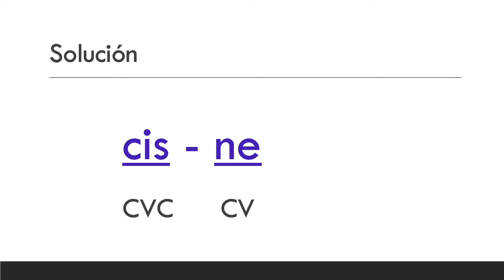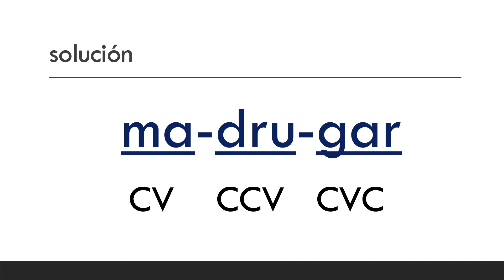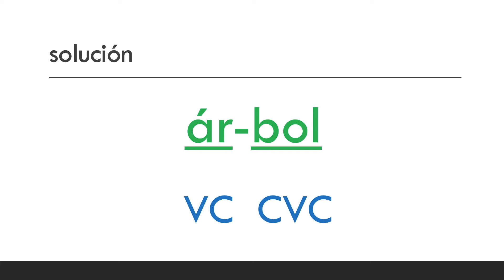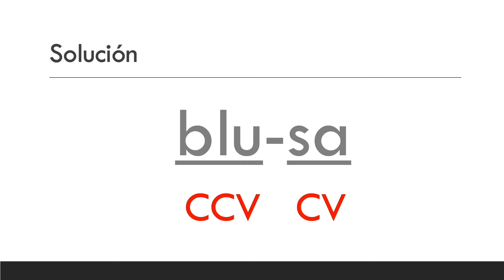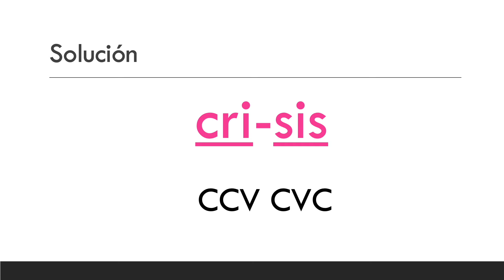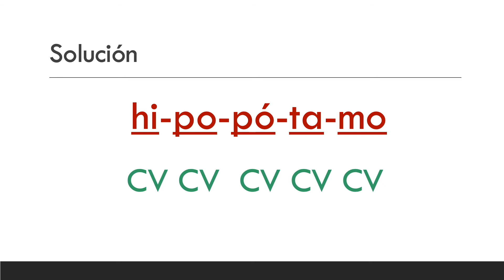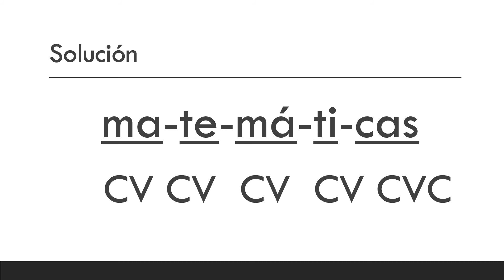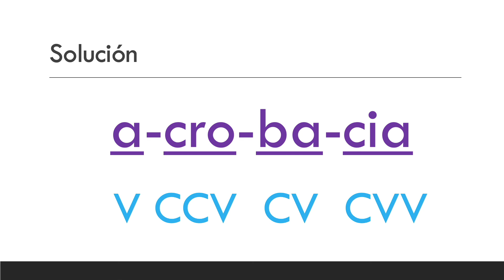La sílaba (EJERCICIOS)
Espero les haya ido bien con el ejercicio, y si no, estoy segura que la próxima les irá de maravilla. Saludos.